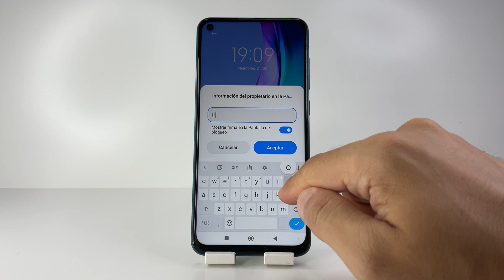COMO AGREGAR TEXTO EN PANTALLA DE BLOQUEO EN XIAOMI REDMI NOTE 9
En este VIDEO TUTORIAL TE ENSEÑARE COMO AGREGAR TEXTO EN PANTALLA DE BLOQUEO EN XIAOMI REDMI NOTE 9.

Mis TUTORIALES son muy RAPIDOS y te los enseñare SIN PERDER EL TIEMPO así que quédate para que APRENDAS COMO AGREGAR TEXTO EN PANTALLA DE BLOQUEO EN XIAOMI REDMI NOTE 9.

Espero que este TUTORIAL de COMO AGREGAR TEXTO EN PANTALLA DE BLOQUEO EN XIAOMI REDMI NOTE 9 te HAYA SERVIDO. Si te sirvió.. te agradecería MUCHO que me dejases un gran LIKE.